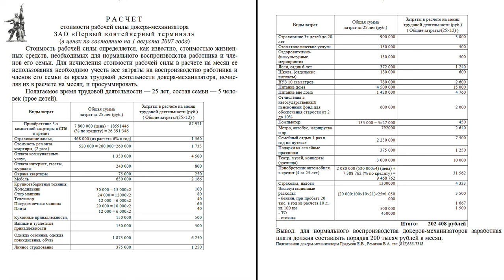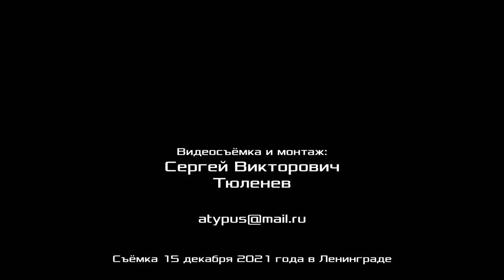Осуществление Программы коллективных действий профсоюзов. Д. Б. Дегтерёв. 15.12.2021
Семинар в Красном университете на тему «Осуществление Программы коллективных действий профсоюзов» провёл кандидат медицинских наук Денис Борисович Дегтерёв. 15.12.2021.